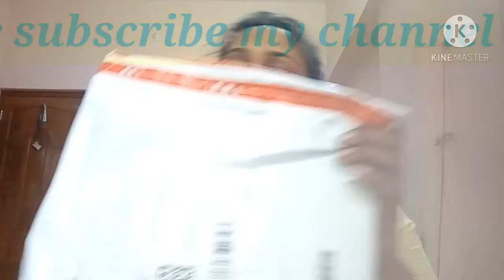Online shopping, Myntra shoping video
Hello friends

  friends aaj maine first time face video
uploaded kiya hai aap ko kaisa laga

please comment kre